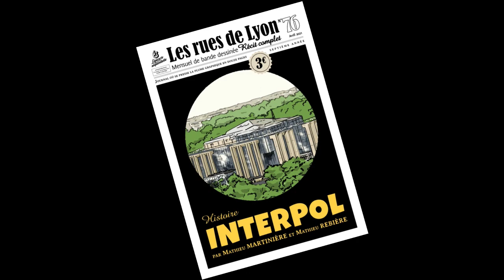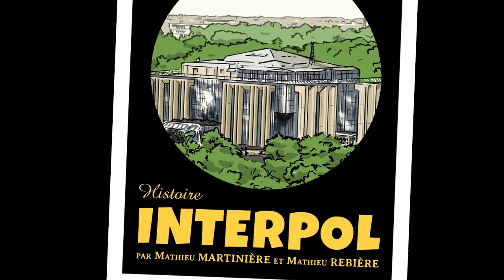Interpol la BD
Teaser de la Bande dessinée Les rues de Lyon n°76 avril 2021 par  Mathieu Martiniere et Mathieu Rebière.
Interpol